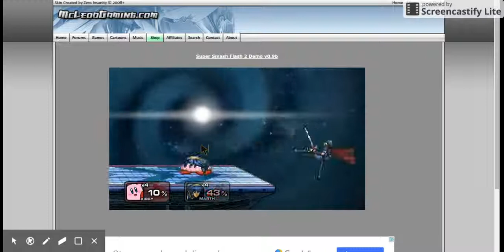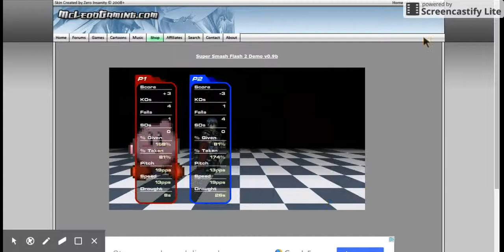Kirby (destroyer of worlds) VS Marth (destroyer of fandoms)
FOR MORE RANDOM CONTENT FROM A RANDOM CHANNEL!